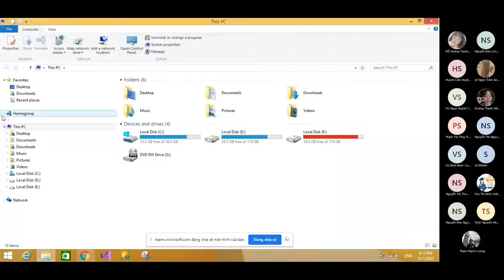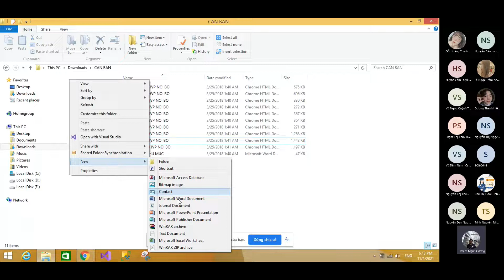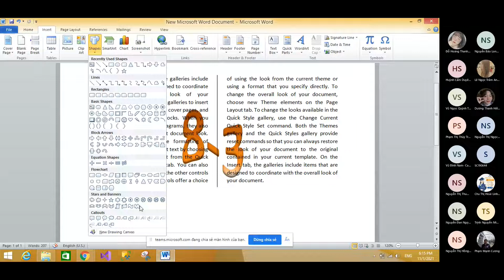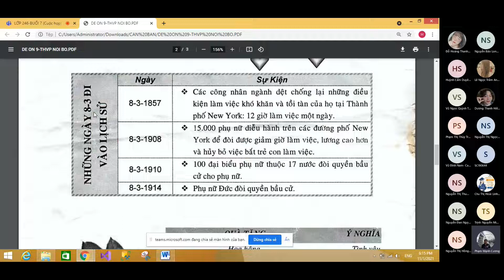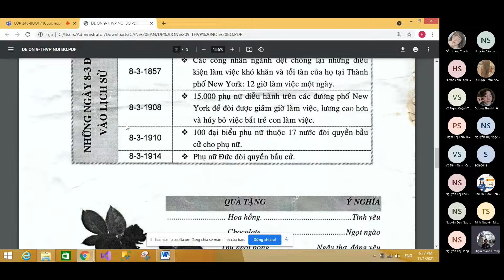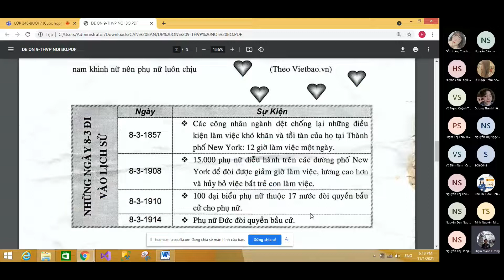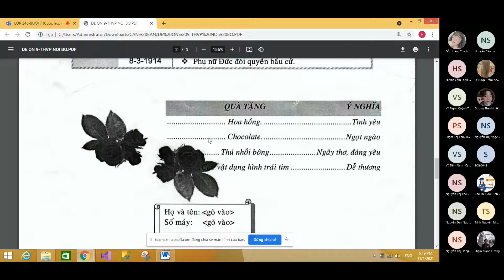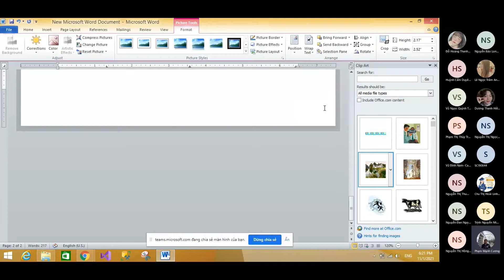HỌC TIN HỌC VP BUỔI 7 PHẦN 1